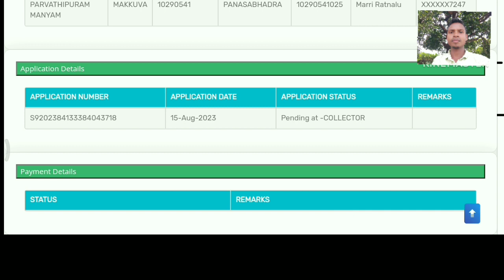వైయస్సార్ చేయూత || YSR Cheyutha || Cheyutha videos || Cheyutha latest updates.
Hai Friends.
హాయ్ ఫ్రెండ్స్ వైయస్సార్ చేయూత ఈ పథకానికి సంబంధించి nbm పోర్టల్ లో pending at collectors అని చూపిస్తుంది ఇప్పటివరకు మీకు అలాగే ఉంటే డబ్బులు అయితే పడవు మీకు ఏమని అక్కడ చూపిస్తుందో వెంటనే నాకు కామెంట్ రూపంలో తెలియజేయండి వైఎస్ఆర్ చేయూత సంబంధించి సంబంధించి డాక్యుమెంట్ వెరిఫికేషన్ అయిపోయిన వెంటనే అమౌంట్ అనేది మీ యొక్క బ్యాంక్ అకౌంట్స్ కి వేయడానికి సీఎం జగన్మోహన్ రెడ్డి గారికి సిద్ధంగా ఉన్నారు.